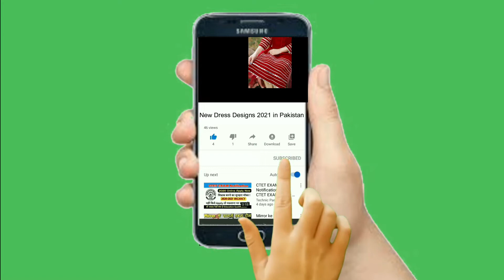Top New Trouser Designs 2021 Stylish Capri And Trouser Designs in Pakistan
AoA Friends,

I hope all of you have gone well and are enjoying your life. If you like Top New Trouser Designs 2021 Stylish Capri And Trouser Designs in Pakistan then subscribe to our channel and also press on the bell icon button then click on all so, that you keep getting notifications of our new videos.

Like the video and share it with your friends and write a comment and tell us how did you like our videos so that we can make more helpful and amazing videos for you.

On this channel, you will get to see the top of the best dress designs.

trouser design
trouser design 2021
trouser designs
new trouser designs
trousers design for girls
trouser design with button
trouser designs for girl
trouser designs latest
trouser design new
capri
shlwar